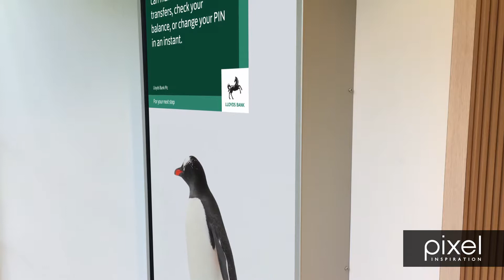Lloyds Bank - 2017 content examples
We have been working with Lloyds Banking Group since 2011, initially implementing staff communication solutions for their operational offices across the UK and subsequently winning the contract to supply and maintain their in-branch digital media infrastructure and content. We now help this leading high street banking operator manage their in-branch experience and digital marketing in over 400 locations, including their award winning flagship site in Manchester; one of our favourite digital installations due to its scale and mix of digital canvasses, including edge-blended projection, large format LED and LCD surfaces. Check it out in the video below to see an idea of why it won so many awards.

This is a small slice of the digital signage content we have created for Lloyds in 2017. This video focuses on showcasing content across the Pixel installed hardware found at Lloyds Clapham Junction. We especially love the 3D modelling and character animation on the Children In Need piece.

Want to know more? Get in touch